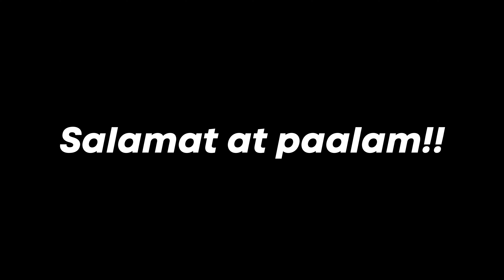Solving a Rubik’s Cube, but I use my native language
Credits to ComradeQBR for the video idea!